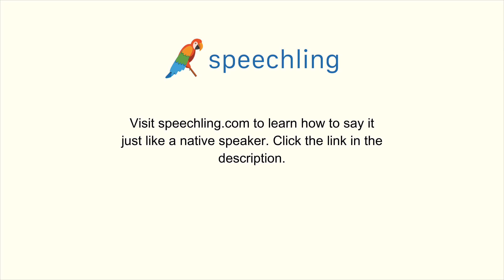How to say "Do you understand?" in Japanese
Male Voice:
分かりますか？

Female Voice:
分かりますか？